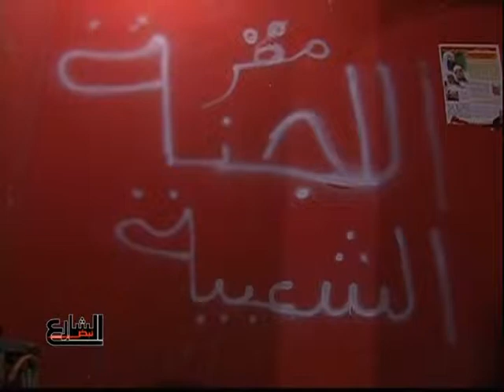نبض_الشارع: الأمن و الأمان قبل السياسة و الاقتصاد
الشارع مبآش امان..كلماتٌ اصبحت معتادةً فى حياة المصريين
هذه الكلمات لا تجسدُ فقط غيابا امنيا جزئيا فى اماكنَ بعينِها ولكن تشيرُ الى انفلاتٍ امنىٍ فى معظمِ انحاءِ البلاد بسببِ العنفِ الذى مزقَ الشارع وحالةِ المواجهةِ المستمرةِ بين عددٍ من المواطنين ورجالِ الشرطة
الانفلاتُ الامنى فى الشارع المصرى امتد الى عددٍ من المظاهرِ كانتشارِ السلاح والبلطجة  والموادِ المخدرة وغيابِ الانضباط الاخلاقى
بعضُ المواطنين يحملُ الشرطةَ المسؤليةَ ووصَفها بالمتراخيةِ واحيانا بتعمدِ خلقِ فراغٍ امنىٍ لتحقيقِ مكاسبَ معينة لكن الشرطة فى المقابل تنفى ذلك وتؤكد انها استوعبت
دروسَ يناير وان لها مطالبَ مشروعة تتعلقُ بحمايةِ عناصرِها اثناءَ ادائهم الواجب
الامرُ الان ليس بحاجةٍ الى لومِ طرفٍ دونَ اخر ولكن الكل بحاجةٍ الى استعادةِ الامنِ المفقود حتى لا يظهر من يحاولُ ملأَ الفراغ  وياخذُ الامنَ السلمَ والاجتماعى الى طريقِ المجهول

برنامج نبض الشارع على قناة الحرة
انتاج فران مايرز وادريس سقاط وكريم حنفي